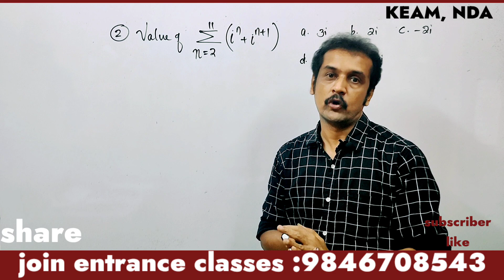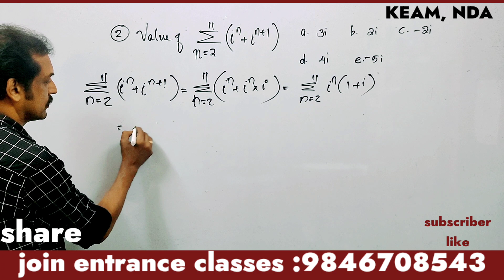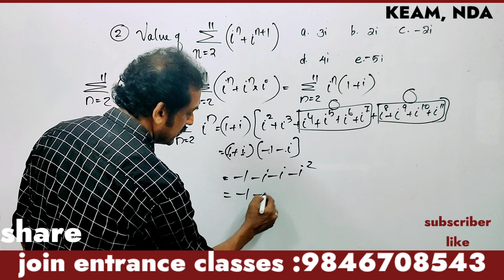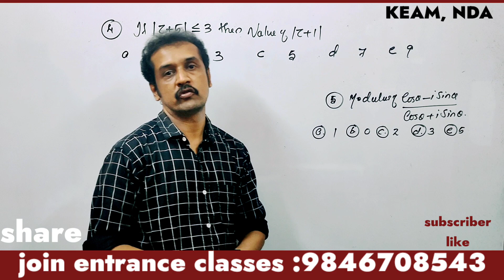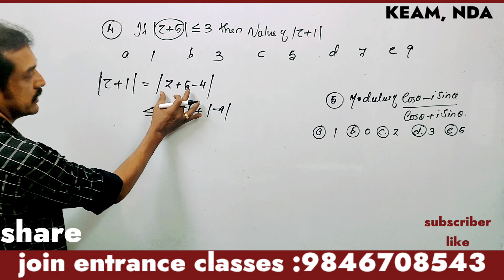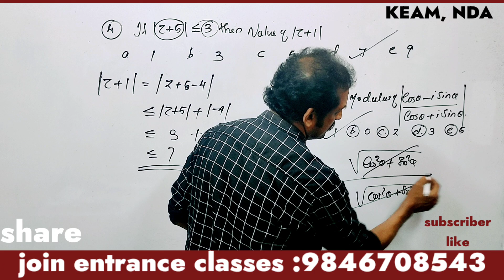KEAM, NDA, JEE, CUSAT maths entrance questions | complex nos. sure questions |most trusted problems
KEAM m 2022 entrance exam
 entrance NDA exam
 KEAM integration problems in Malayalam
 NDA Integration mathematics questions in Malayalam
 NDA entrance questions and answers
 NDA 20 21 mathematics solutions
 entrance mathematics classes in Malayalam
 straight lines entrance
 concurrent of three line
 image of a point trick method